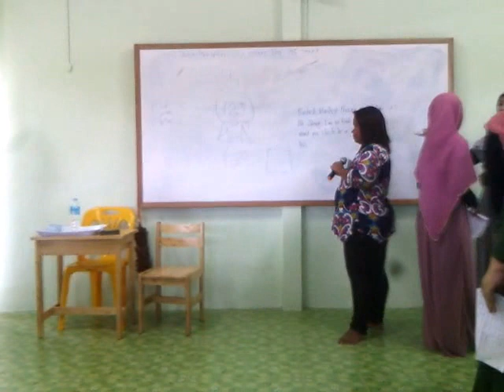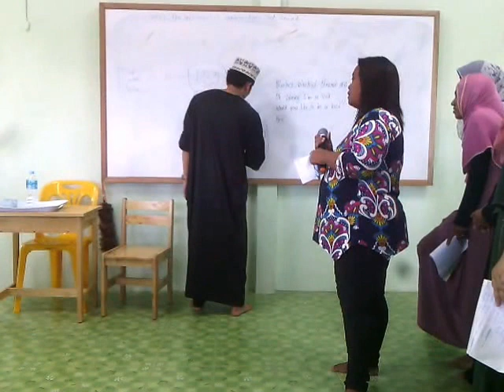MyFirstEnglishAdventure อบรมครูเครือข่ายใต้ล่าง 9